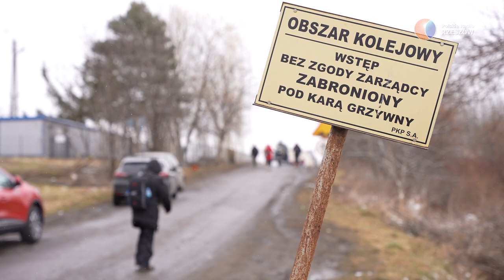Przejście graniczne Medyka-Szeginie, 09.03.2022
Więcej informacji o sytuacji na przejściu granicznym można znaleźć na naszej stronie w materiałach Olgi Hałabud oraz Małgorzaty Iwanickiej.